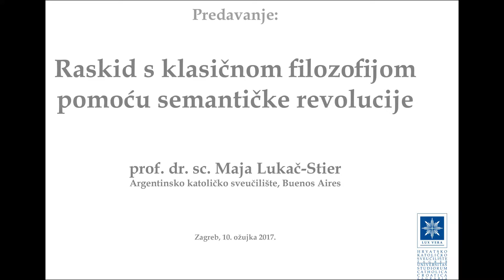Predavanje: Raskid s klasičnom filozofijom pomoću semantičke revolucije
U petak 10. ožujka 2017. godine na Hrvatskom katoličkom sveučilištu u dvorani “Blaženi Alojzije kard. Stepinac” predavanje “Raskid s klasičnom filozofijom pomoću semantičke revolucije“ održala je prof. dr. sc. Maja Lukač Stier . Predavanjem je prof. dr. sc. Stier nastojala prikazati Hobbesov novi filozofski model kojemu je primarni cilj bio nadići Aristotelovu i Skolastičku filozofsku tradiciju.